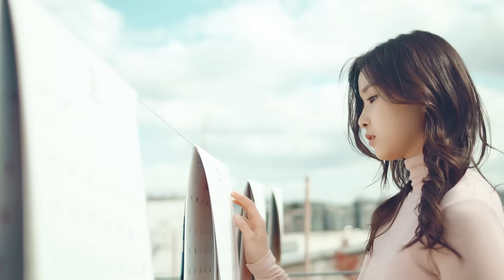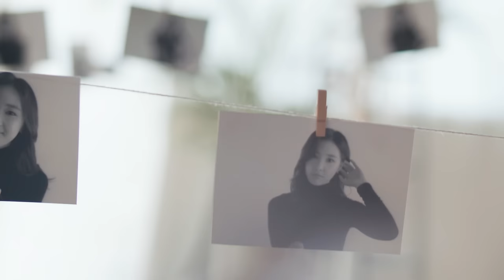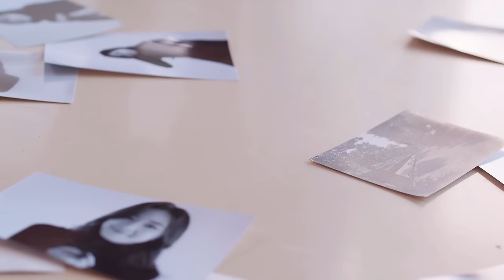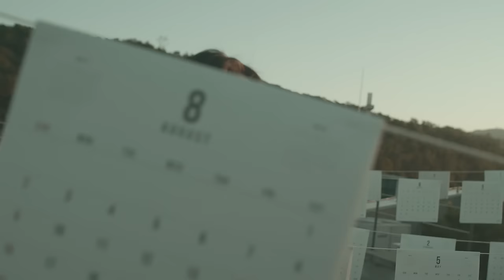려욱 RYEOWOOK - Calendar Official M/V